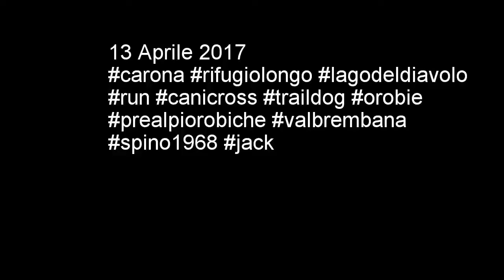carona rifugiolongo lagodeldiavolo run canicross traildog spino1968 jack gopro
13 aprile 2017